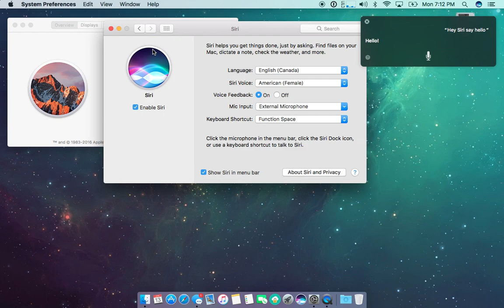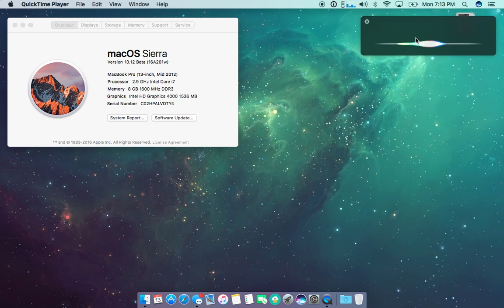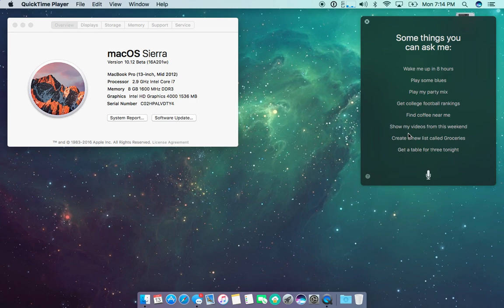macOS Sierra Siri Officially on Mac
Check out Siri on the new macOS Sierra